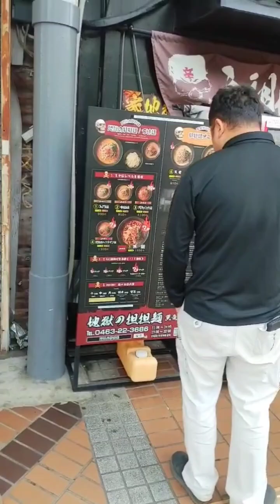Ramen Terpedas Gila!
Makanan terpedas yg pernah gw rasain sepanjang hidup.